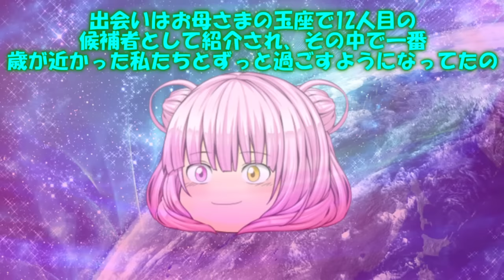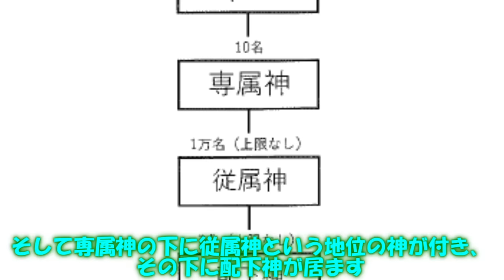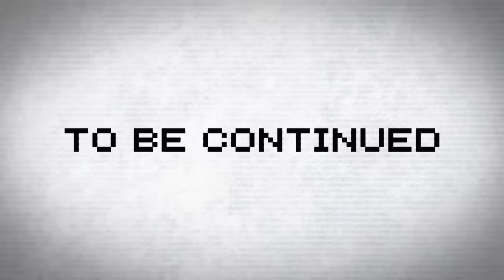専属神篇第二幕～監獄塔～35話「ソフィアの過去～終わる願い～」